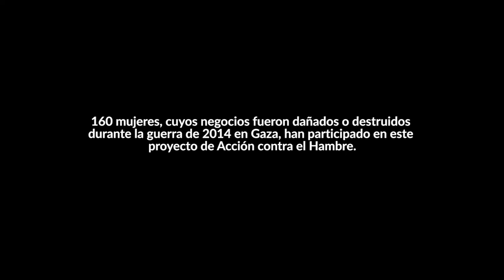10 mujeres 10 años de bloqueo